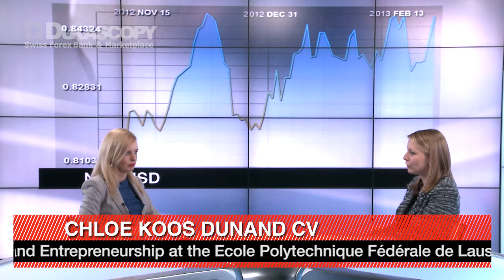Pictet & Cie on Commodity Currencies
Doireann Mc Dermott speaks to Chloe Koos Dunand, Commodities & Commo-Currencies Strategist at Pictet and Cie about her views on the Australian, New Zealand and Canadian economies, what she expects to see from the central banks, and looks at how these currencies are performing against their counterparts.